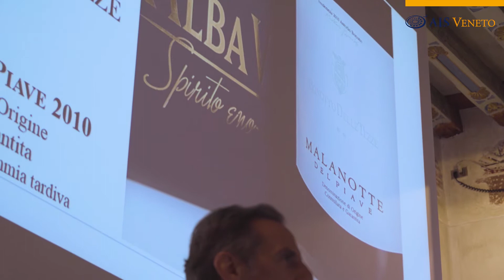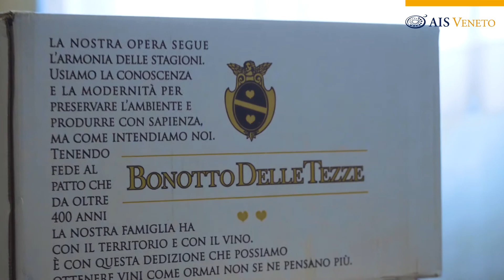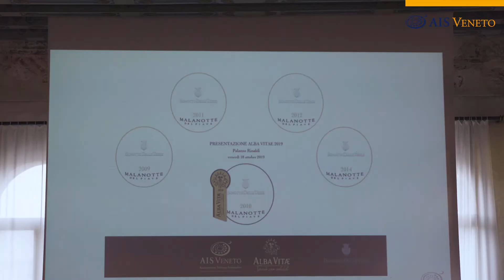Allba Vitae 2019 | Malanotte | Bonotto Delle Tezze